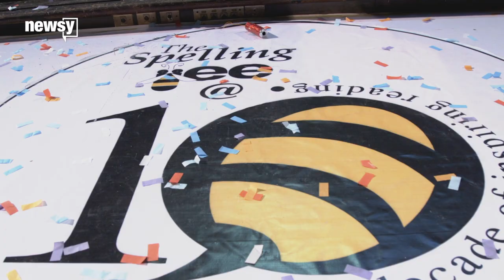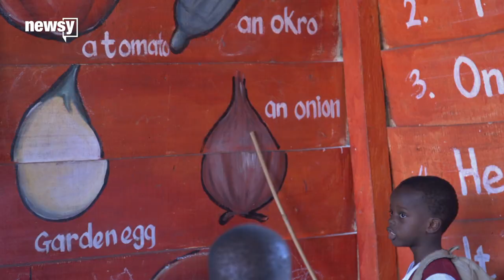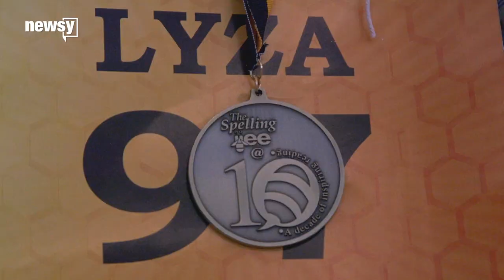Ghana an unlikely place for English spelling bee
In a country with dozens of dialects and languages, this organization has held an English-language spelling bee for the last 10 years.